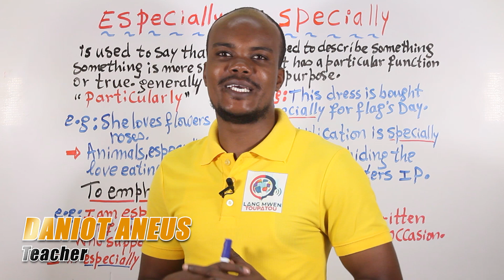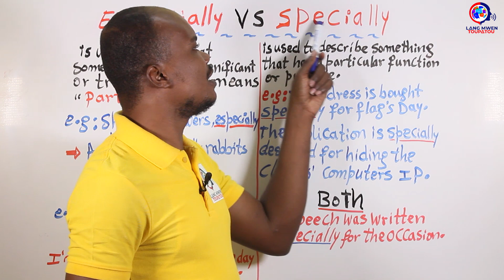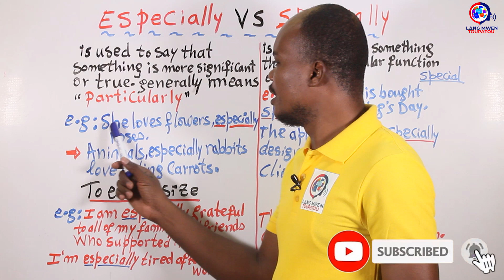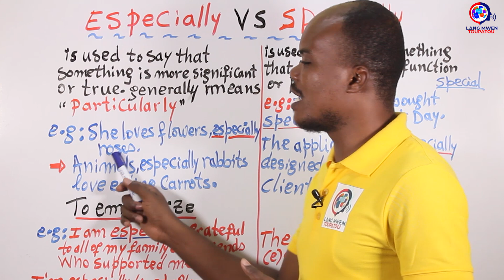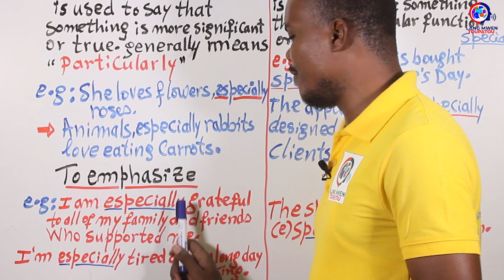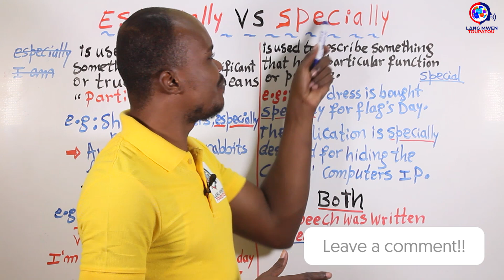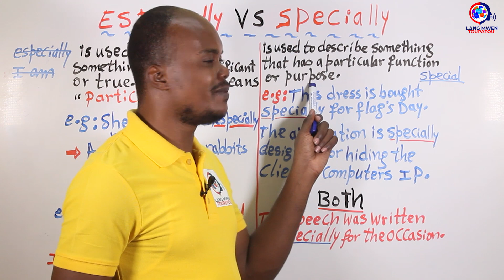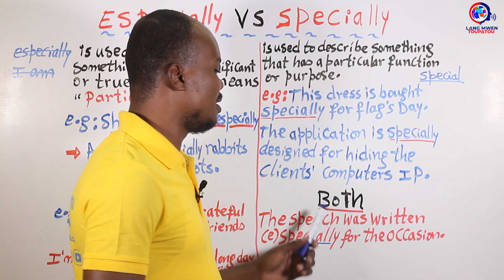Apann kilè pou di ESPECIALLY oubyen SPECIALLY an Anglè | How to use "especially" and "specially"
Siw vle pran yon klas avèk nou, download application telegram epi vin klike sou link sa a wap jwenn tout enfomasyon sou nouvo klas la

5 Bagay ou dwe fè siw vle pale anglè.(PART II) ►►